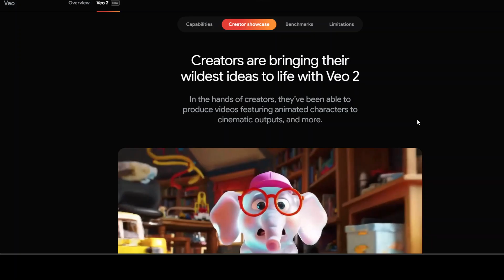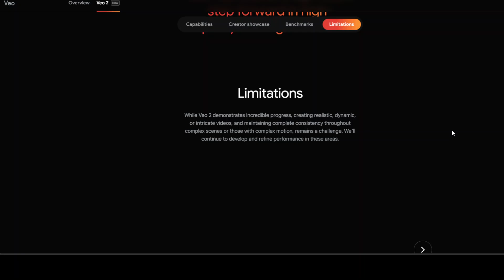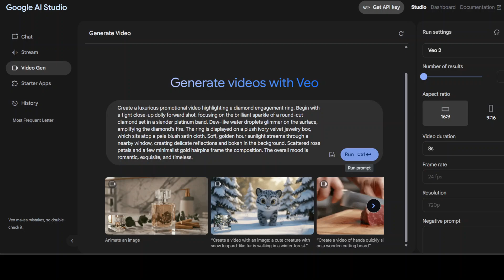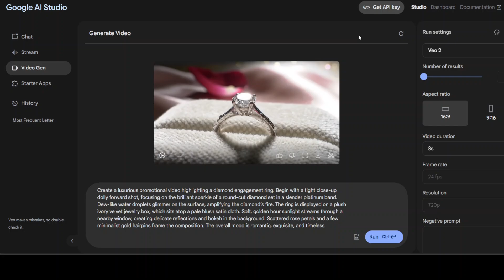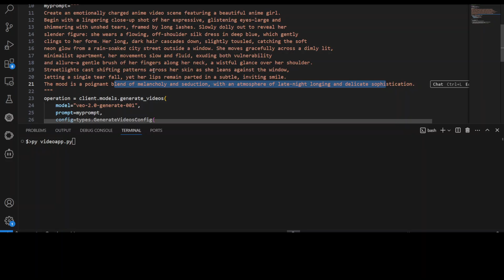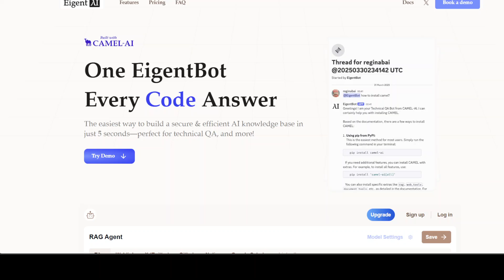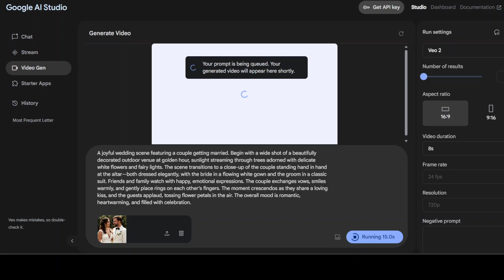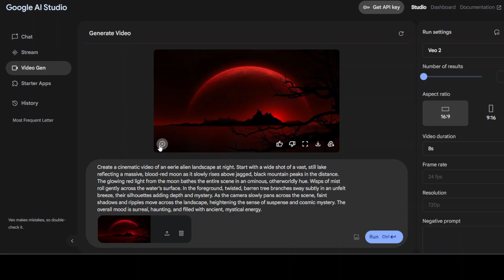Use Google Veo 2 for Free Text-to-Video and Image-to-Video Generation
This video shows Veo 2, Google's state-of-the-art video generation model, which is now available for developers to integrate into their applications.